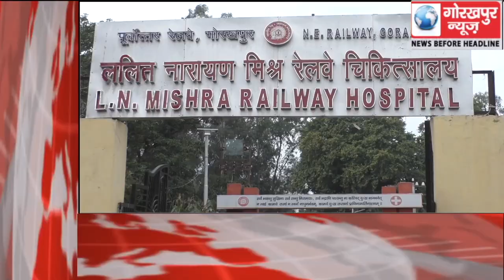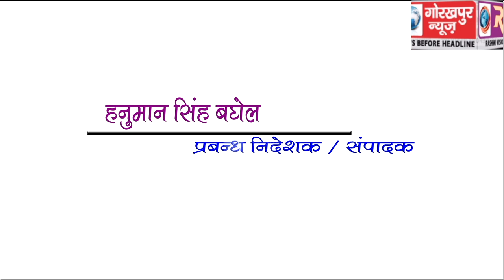GORAKHPUR NEWS Headline -26-01-2019